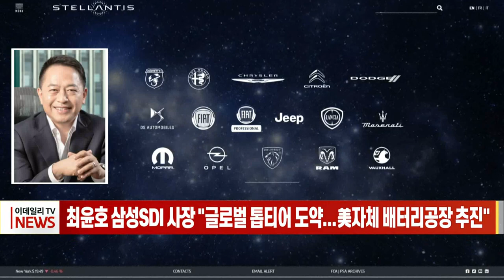최윤호 삼성SDI 사장 "글로벌 톱티어 도약... 美 자체 배터리공장 추진" (20220317)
최윤호 삼성SDI 사장 "글로벌 톱티어 도약... 美 자체 배터리공장 추진"